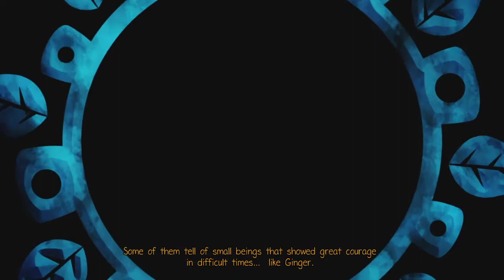Playing Video Games For the First Time! #253: Ginger: Beyond the Crystal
This is a 3D platformer that caught my eye during a Steam sale awhile back, and I thought it looked pretty good. Plus, the main character looks really dynamic and cool. It's definitely different from most 3D platformers I've played. Especially with the collection of crafting materials and costume-switching. Still a lot of fun to play, and I look forward to trying out more of it!

If you want to play this game for yourself, you can get it